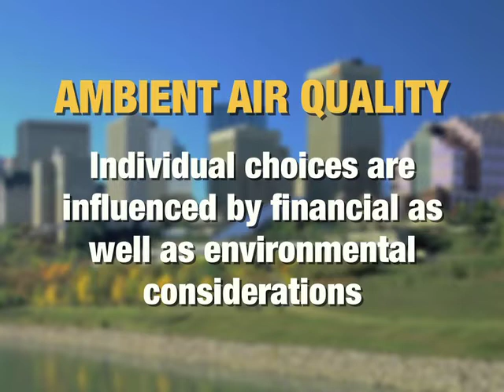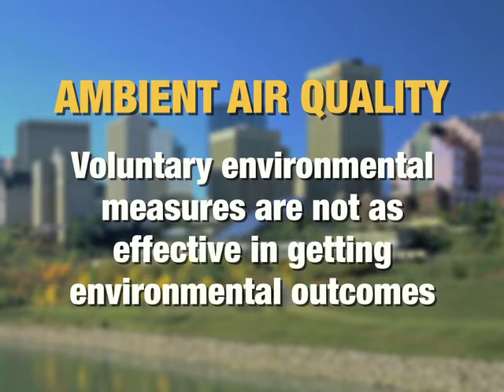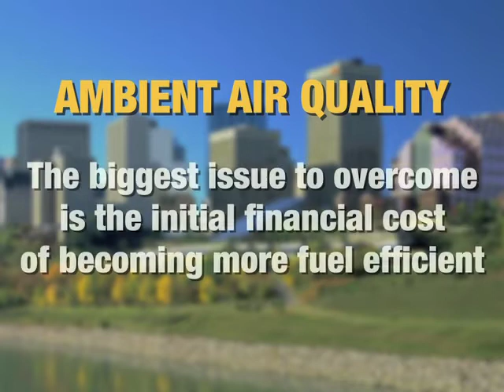Matthew Dance Ambient Air Quality Part 2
Ambient air quality monitoring provides us with an indication of the level of emissions present in our surrounding air.  In this video Matthew Dance, a researcher, project manager and policy analyst, provides an interesting overview of the nature of air quality and its implications for our health.  He outlines new developments in air quality monitoring and elaborates on the leadership role that Edmonton and other cities are currently playing in implementing measures that manage emissions.  We also learn how our individual lifestyle choices effect the planning and development options that determine urban form and ultimately our quality of life.